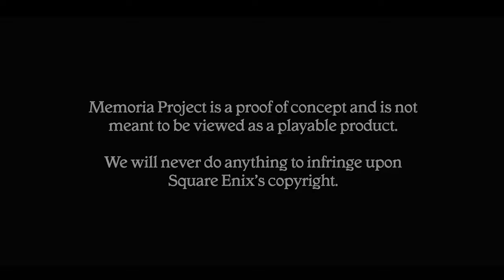Asi se vería un remake de Final Fantasy IX en Unreal Engine 5 | Final Fantasy IX: Memoria Project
Final Fantasy IX: Memoria Project is a passion project led by a team of over 50 professional developers and artists in the video game industry that aims to reimagine what the legendary game could look like if it was remade with modern graphical capabilities.

Final Fantasy IX is near and dear to our hearts, and this non-profit love letter was created as a tribute to the masterpiece that is the 2000 original.

We'd like to thank everyone who supported us over the years and motivated us to keep pushing through this massively ambitious project despite all the challenges. We hope you enjoy our reimagining of this classic game!

(FFIX: MP is a proof of concept and is not meant to be viewed as a playable product. We will never do anything to infringe upon Square Enix's copyright.)

Final Fantasy IX: Memoria Project es un apasionante proyecto dirigido por un equipo de más de 50 desarrolladores profesionales y artistas de la industria de los videojuegos que tiene como objetivo volver a imaginar cómo sería el legendario juego si se rehace con capacidades gráficas modernas.

Final Fantasy IX está muy cerca de nuestros corazones, y esta carta de amor sin fines de lucro se creó como tributo a la obra maestra que es el original de 2000.

Nos gustaría agradecer a todos los que nos apoyaron a lo largo de los años y nos motivaron a seguir impulsando este proyecto enormemente ambicioso a pesar de todos los desafíos. ¡Esperamos que disfrutes de nuestra reinvención de este juego clásico!

(FFIX: MP es una prueba de concepto y no pretende ser visto como un producto jugable. Nunca haremos nada para infringir los derechos de autor de Square Enix).